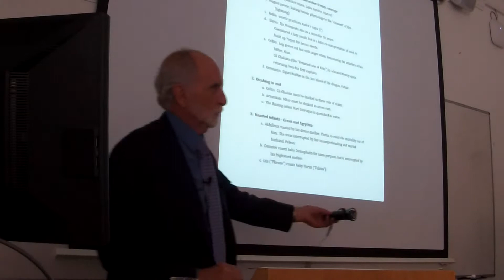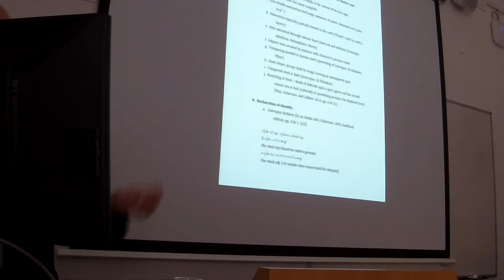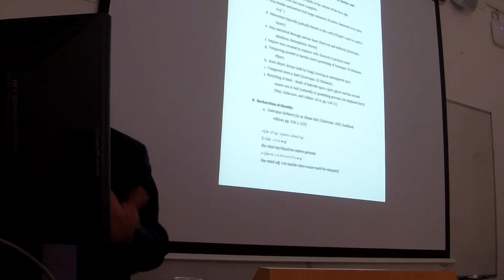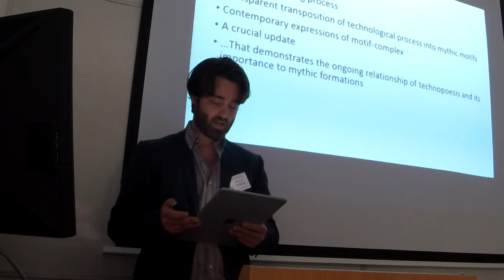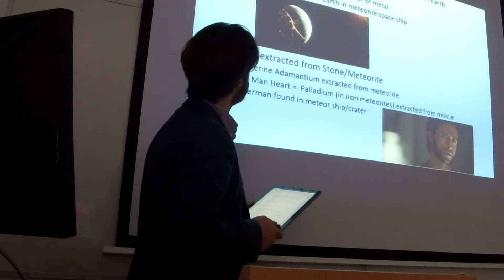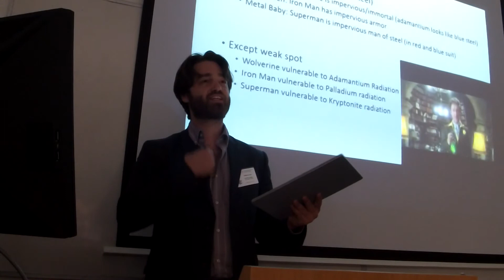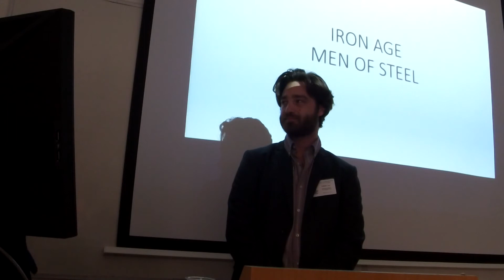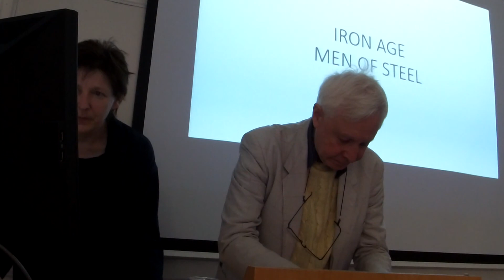IACM: Man of Steel - John Colarusso & Will Linn